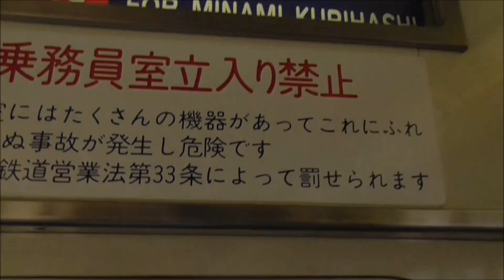【人気投票【②枠】音を楽しむ音鉄＋前面展望】東武6050系 6167F モハ6167 区間急行 南栗橋行き 板倉東洋大前→利根川橋梁→栗橋 前面展望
2017年05月21日

本日、日光線 利根川橋梁を渡る区間で、モーター音を楽しみながら前面展望を見られる動画を撮影してきました。
人気投票のエントリー車両は、下記4種類です。

◆人気投票のエントリー車両
　【①枠】東武10030系 11258F モハ11258 前パン 普通 南栗橋行き 新古河→利根川橋梁→栗橋 前面展望
　　※ポイント: 先頭車がモハのため、前面展望を見ながら10030系のモーター音が楽しめます。

　【②枠】東武6050系 6167F モハ6167 区間急行 南栗橋行き 板倉東洋大前→利根川橋梁→栗橋 前面展望
　　※ポイント: 先頭車がモハのため、前面展望を見ながら6050系のモーター音が楽しめます。

　【③枠】東武8000系 8190F クハ8190 普通 南栗橋行き 新古河→利根川橋梁→栗橋 前面展望
　　※ポイント: 1日1往復しかない8000系を使用した普通 南栗橋行きです。自動放送も入っています。

　【④枠】東武6050系 6160F クハ6260 急行 東武日光行き 栗橋→利根川橋梁→板倉東洋大前 前面展望

◆人気投票基準
　人気投票は、視聴回数、いいね↑の数（よくないね↓は除外）、コメントの数で総合的に判断します。
　6月末頃まで見てみて、順位を発表したいと思います。